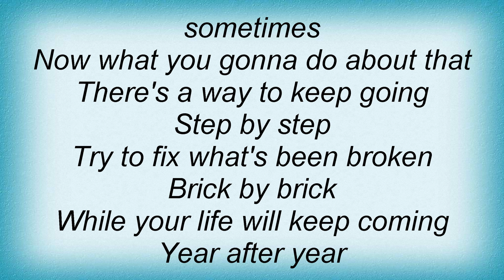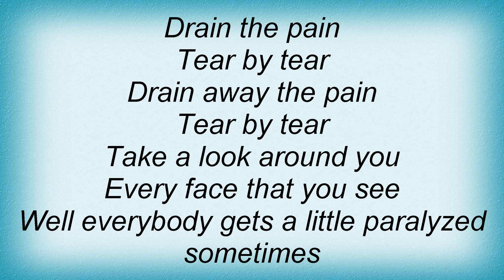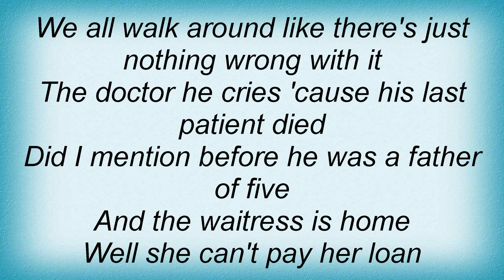Sister Hazel - Tear By Tear Lyrics